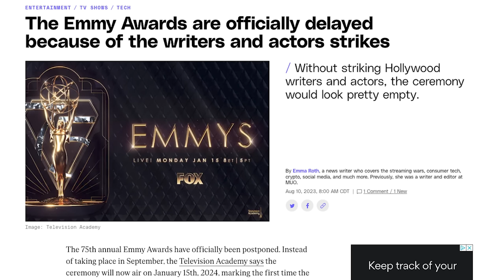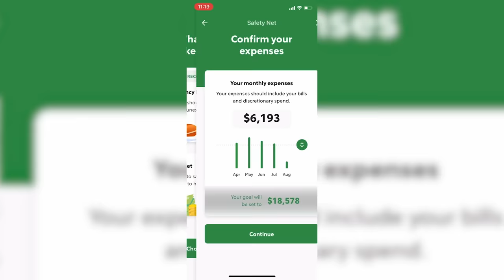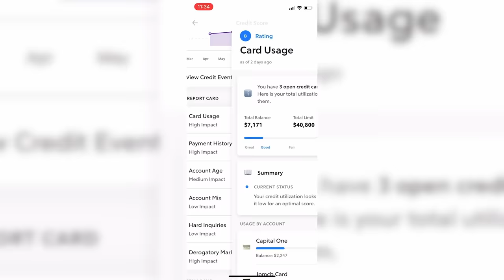Emmy Awards Recap: Better Call Saul's Final Insult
The delayed 2023 Emmy Awards bid farewell to Succession, rewarded relatively few shows, and finalized one of the greatest awards injustices in recent history. I break it all down.

0:00 - Intro
1:26 - Better Call Saul
6:05 - Repeat Winners
9:07 - First Time Winners
11:02 - Ad break: Rocket Money
12:24 - Big Moments
14:43 - Reunions
17:06 - The Show